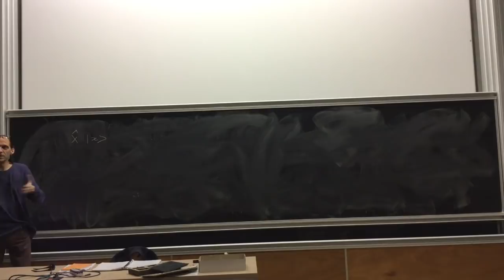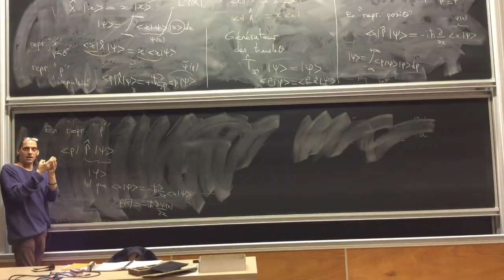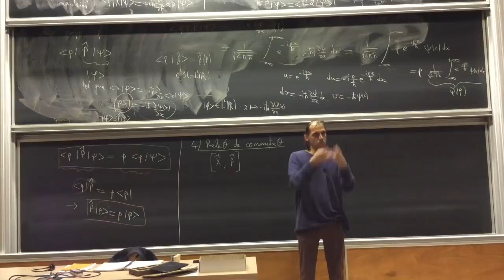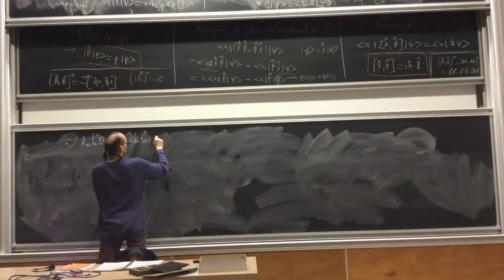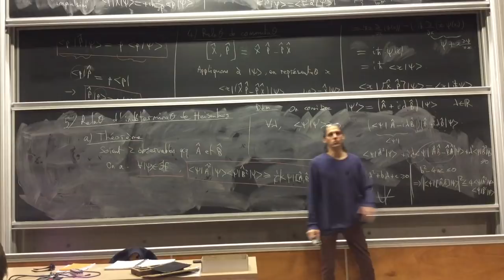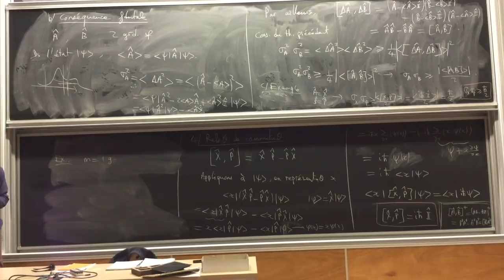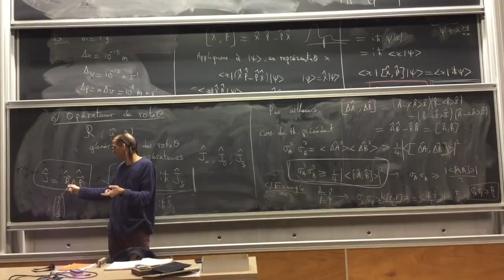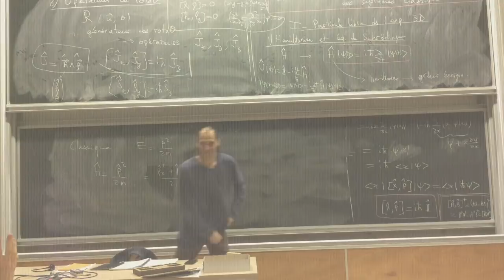Physique quantique #20 (L3, 2018-2019)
Cours de Physique quantique, par Etienne Parizot | Licence de Physique, L3 | Université Paris Diderot | Année 2018–2019

Sommaire (séance du 1er avril 2019) :

• Opérateur P, générateur des translations
• Action en représentation "x" et en représentation "p"
• Relation de commutation entre les opérateurs X et P
• Valeur moyenne et écart-type (ou variance)
• Relation d'indétermination de Heisenberg
• Application au cas de X et P
• Opérateur de rotation et générateur associé (à suivre)
• Hamiltonien d'une particule libre et équation de Schrödinger associée (à suivre)